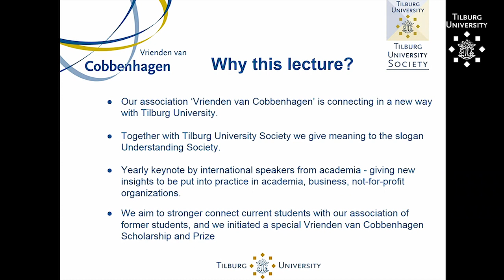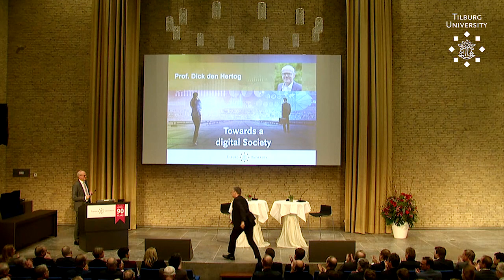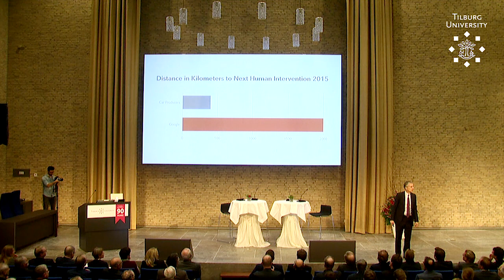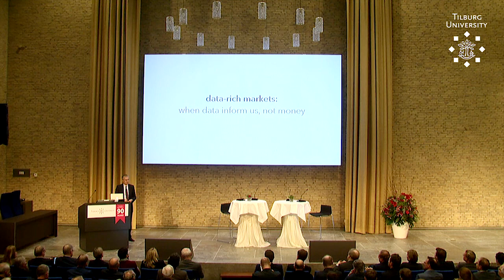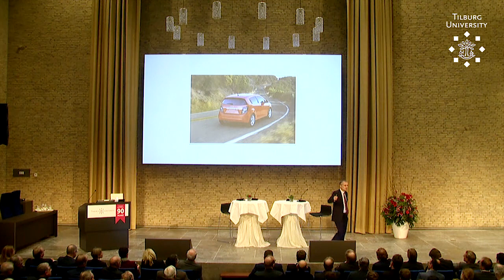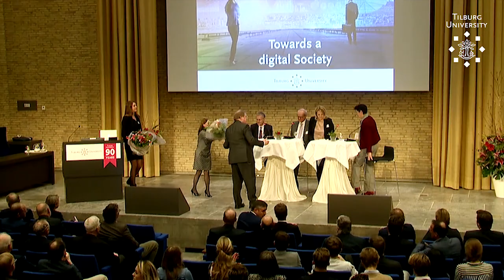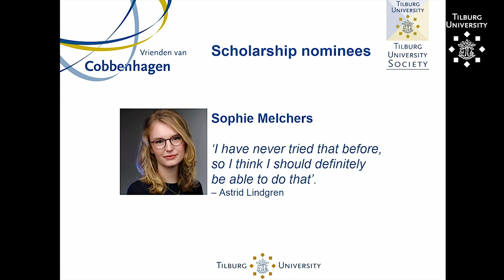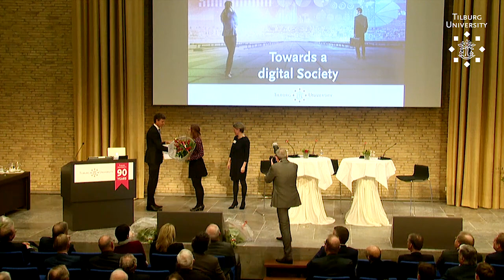Vrienden van Cobbenhagen Lecture: "Towards a Digital Society" - Prof. Viktor Mayer-Schönberger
Second Vrienden van Cobbenhagen Lecture, ‘Towards a Digital Society’, with Prof. Viktor Mayer-Schönberger on January 26, 2018. The event was co-organized by the Tilburg University alumni network Vrienden van Cobbenhagen and Tilburg University Society.

During this event a special award ceremony took place. The jury of the Vrienden van Cobbenhagen (Friends of Cobbenhagen) alumni association has awarded a Scholarship of €10,000 to bachelor’s student Sophie Melchers and a prize of €5,000 to master’s student Luisa Decker.

The Lecture is an active contribution to the international orientation of Dutch politics, research, education and business. The Lecture also has the goal to appeal new audiences and potential members of the Vrienden van Cobbenhagen. With the ceremony of the Cobbenhagen Scholarship and Cobbenhagen Prize, active master's and bachelor's students also become involved with the initiative.